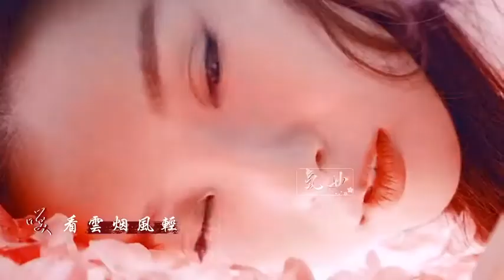#285 [Hanfu beauty汉服美女] 听说美女和落花更配、更唯美喔！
[Hanfu beauty汉服美女]听说美女和落花更配、更唯美喔！